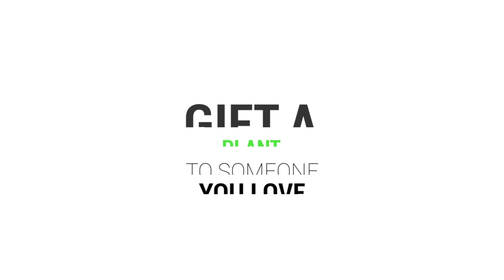WHY National Bird Watching Day Is Celebrated?